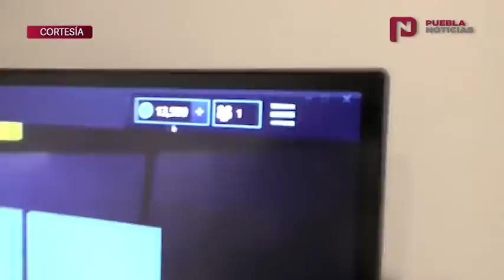PueblaNoticias Aquí las consecuencias de Fortnite